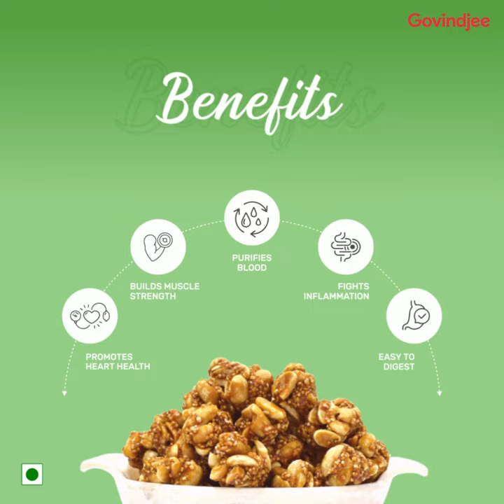Picnic Ladoo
After lunch sweet cravings ka solution hai Picnic Ladoo!
With the goodness of Rajgira and Peanut, try our healthiest sweet treat.